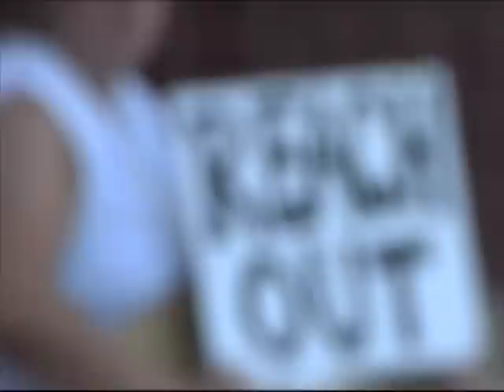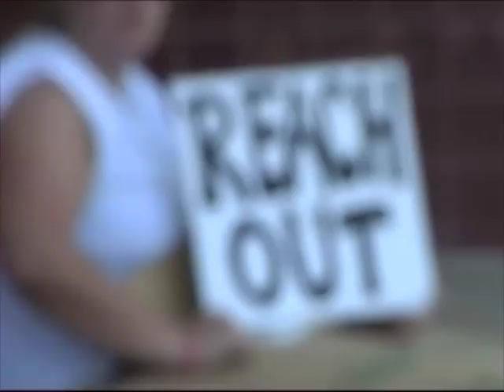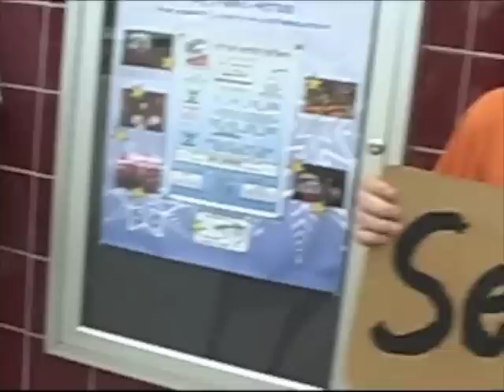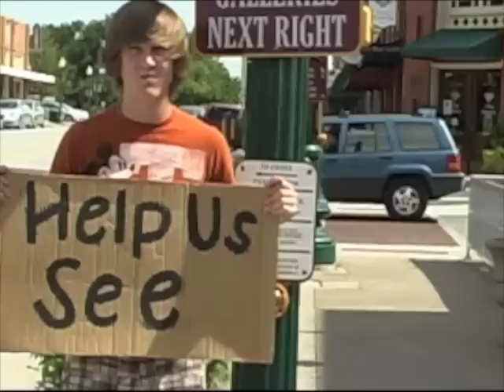LOVE REVOLUTION VID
Our youth summer interns put this video together for our annual youth conference, COLLISION using Natalie Grant's "Love Revolution" song.